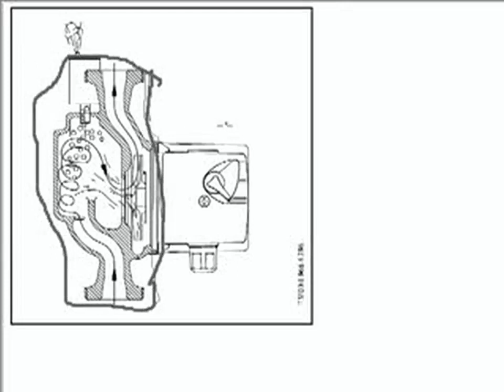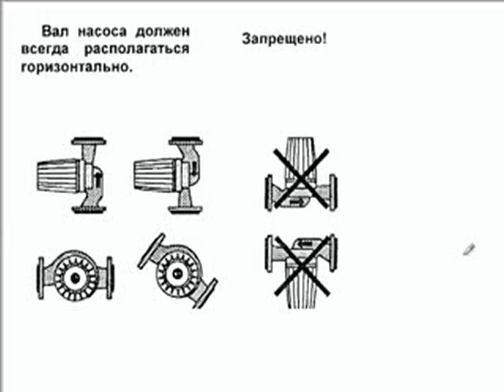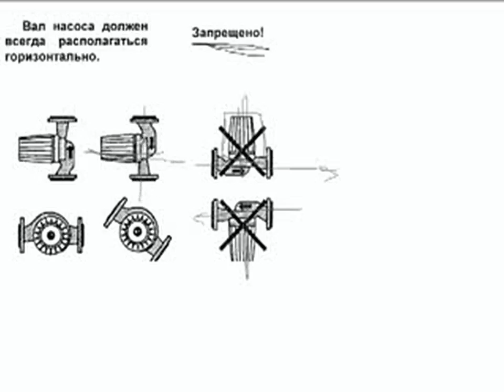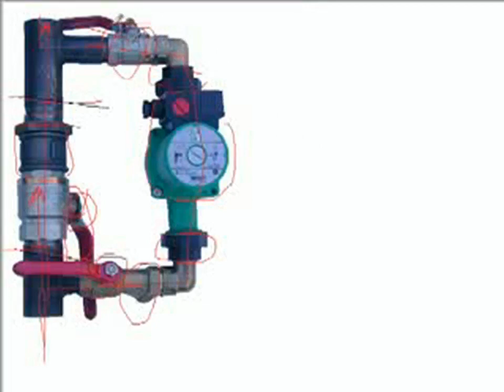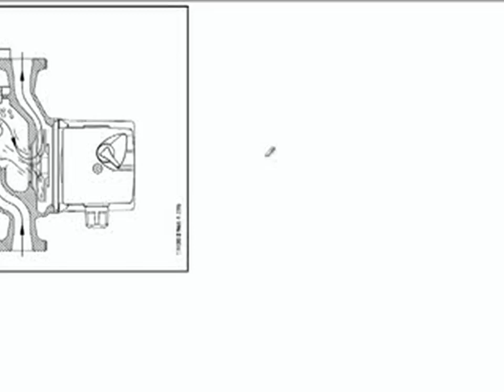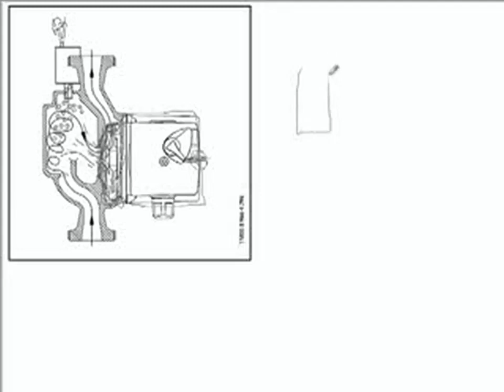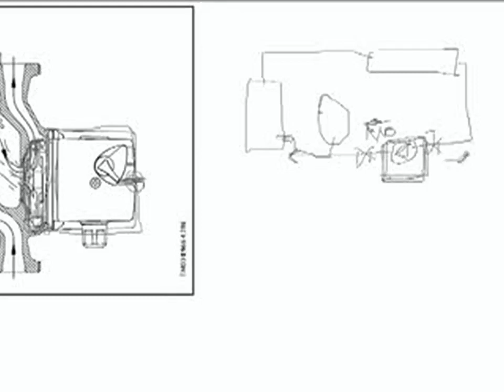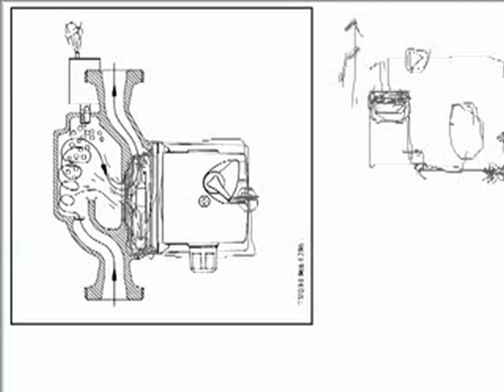Циркуляционный насос для отопления: устройство, работа, установка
Насосы циркуляционные  технические характеристики, устройство, схема, принцип работы, установка, как работает циркуляционный насос.